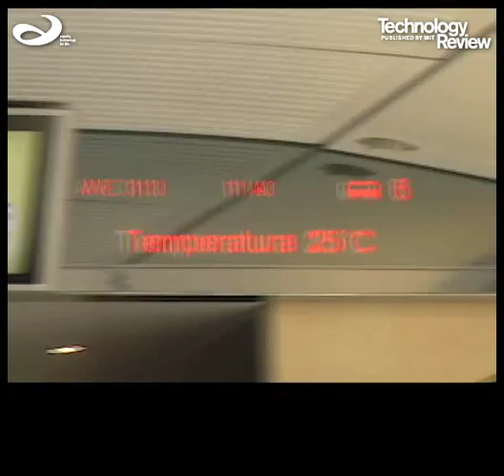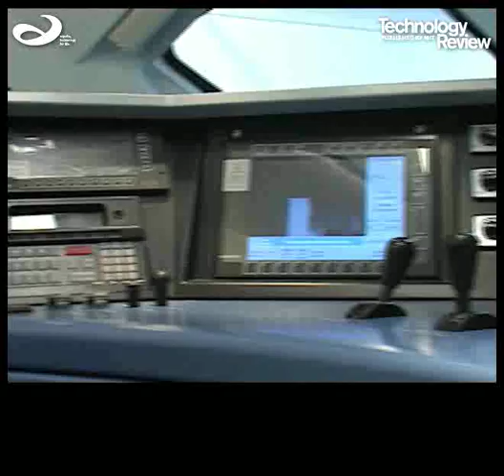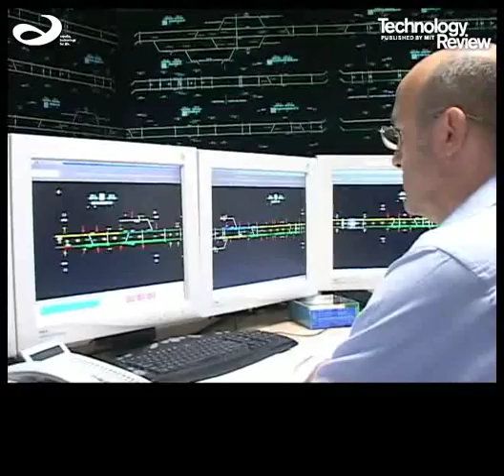High-Speed Train in Spain - MIT Interview - ICEX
Train car operations and attributes. Technology Review.